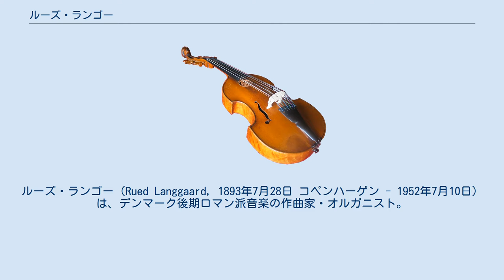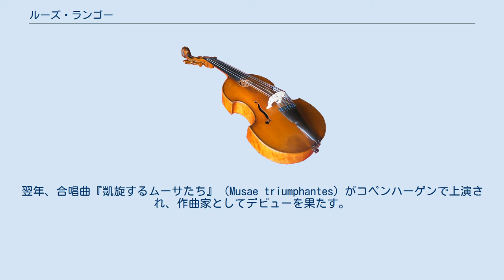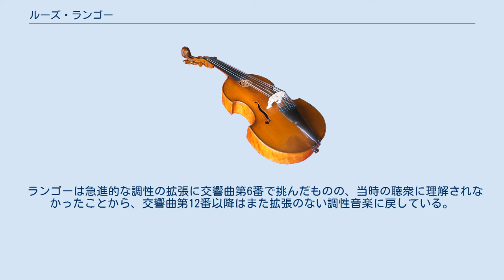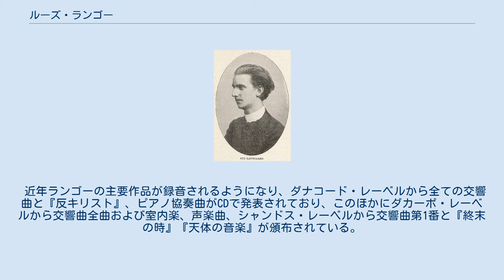ルーズ・ランゴー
ルーズ・ランゴー（Rued Langgaard, 1893年7月28日 コペンハーゲン - 1952年7月10日）は、デンマーク後期ロマン派音楽の作曲家・オルガニスト。
同時代のデンマークの大衆に対抗して、当時としては急進的な作品を書いたこと、またカール・ニールセン流のモダニズムや新古典主義音楽がデンマーク楽壇の主流となったことから、生前は理解されず、没後16年経ってようやく認知されるに至った。
 作曲家でデンマーク宮廷音楽家のジークフリート・ランゴー（Siegfried Langgaard, 1852年 - 1914年）と、ピアニストの妻エマ（Emma Langgaard, 1861年 - 1926年, 旧姓フォス Foss）の長男として生まれる。
父ジークフリートもピアニストであった。
5歳のとき母親からピアノの手ほどきを受け、後に父親の個人指導で音楽を修める。
見る間に早熟な才能を伸ばし、7歳でショパンのマズルカやシューマンの『ダヴィッド同盟舞曲集』を弾くようになり、ピアノやオルガンのための小品を作曲するようになる。
 10歳でグスタフ・ヘルステズに正式にオルガンを、ヴァイオリンをクリスチャン・ペテルセンに師事。
11歳でオルガニストとしてコペンハーゲンにデビューし、即興演奏を披露した。
12歳でC.F.E.ホーネマンとヴィルヘルム・ルーセンベリに師事。
この頃からより本格的な作曲活動に着手。
13歳までに2つのピアノ曲と2つの歌曲が出版される。
対位法を1ヵ月間カール・ニールセンに師事した。
翌年、合唱曲『凱旋するムーサたち』（Musae triumphantes）がコペンハーゲンで上演され、作曲家としてデビューを果たす。
1908年から最初の交響曲『岩礁の牧歌』に着手、1909年にいったん脱稿した後、1911年に改訂版を完成させたが、デンマーク国内で理解が得られなかったため、両親とドイツに旅行に出た際、指揮者のアルトゥール・ニキシュやマックス・フィードラーに会って講評を求めて激励された。
18歳のときコペンハーゲンのフレデリク教会にオルガニスト助手として奉職。
翌年フィードラー指揮ベルリン・フィルハーモニー管弦楽団により、交響曲第1番『岩礁の牧歌』が初演される。
 1914年に父親が他界すると、1915年から1917年までコペンハーゲンのガーニソン教会のオルガニスト助手を務め、1917年より市内の数々の教会にオルガニストとして志願するも果たせなかった。
1922年にヴァルボリ・コンスタンツェ・オリヴィア・テテンスと出会い、母親の没した翌年の1926年に彼女と結婚する。
 ルーズ・ランゴーは30歳から下賜金を交付されていたが、その作品と求職活動は諸機関によって拒絶され通しであった。
リベ大聖堂に教会オルガニストとして定職を得たのはようやく46歳になってからであり、ランゴーはこの地で一生を終えた。
 ランゴーは後期ロマン主義音楽の様式で作曲し、著しく劇的で、気分の大きな起伏がある。
リヒャルト・ワーグナーや、とりわけリヒャルト・シュトラウスに影響されていたことは疑問の余地なく、シュトラウスと同様に管弦楽法の大家であった。
大規模なオーケストラのためにたくさんの作品を作曲しており、16曲の交響曲のほかにいくつかの管弦楽曲がある。
 わりあい有名な作品のひとつに『天体の音楽』（Sfærernes musik）がある。
これは大オーケストラとオルガンのための非常に複雑な交響楽で、オーケストラとは遠くに、別の補助のオーケストラとソプラノ独唱が要求され、さらにピアノは鍵盤を弾くのではなく、弦を直接はじくように指示されている。
その上、オーケストラにはトーンクラスターが用いられている。
作曲年代は第一次世界大戦中のことであるが、ランゴーの生前にこれが演奏されたのは2度（ドイツで1921年および1922年）だけであり、再発見されるまで半世紀にわたって死蔵されていた。
1960年代に再発見されると、作品の冒険的な様式について、かなりモダンであると認められた（最後の部分には、“減衰せずに60秒延ばせ”との指定がある）。
1968年、ペア・ノアゴーにこの曲の楽譜を見せられたジェルジ・リゲティが、「自分はランゴーの真似をしていた」と語ったことは有名である。
 ランゴーは、ドラマ感覚だけでなく、特異な感覚からも作品名を長くした。
交響曲第4番は『落ち葉』（Løvf...